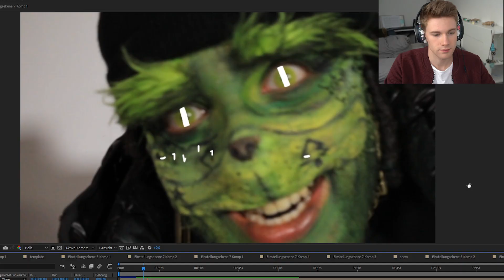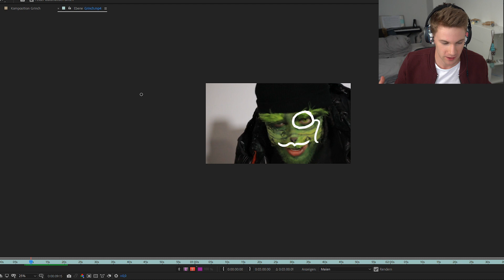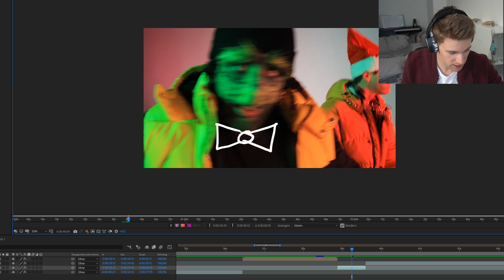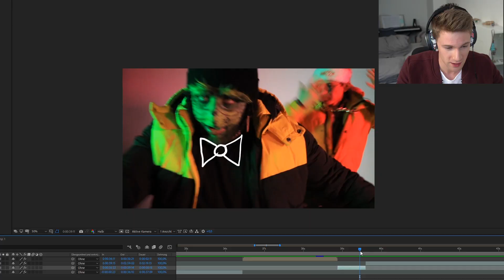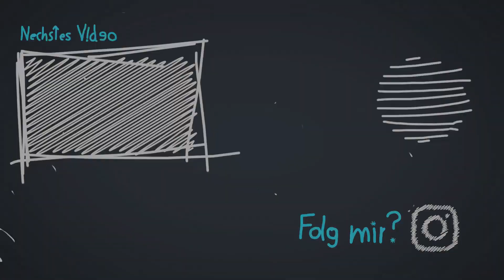DANERGYs Musikvideo ohne EFFEKTE (ist einfach peinlich...)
Ich zeige meine Arbeit an Danergys Gringe-Disstrack :)
Das Grafiktablet